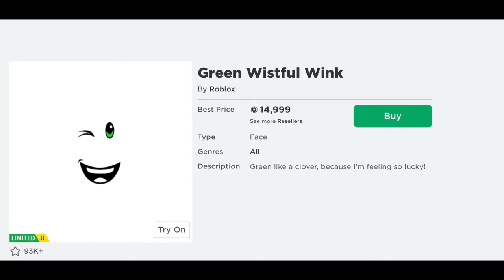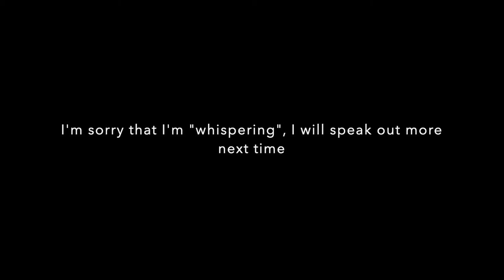I SOLD MY 16K ROBUX LIMITED TO BUY PHANTOM FORCES CREDITS